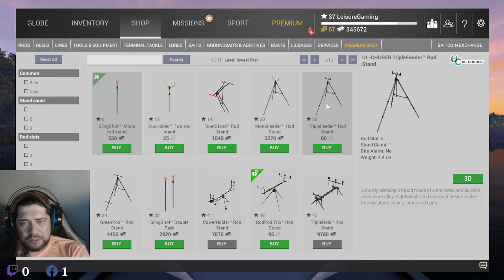Episode 2 | LeisureGaming | Fishing Planet | Congo Fishing | Monster Fish | Crazy EXP | MONEY Grind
Watch my videos of Fishing Planet gameplay. These are also recorded live streams so you can find me on all of the following social media platforms :

And here.